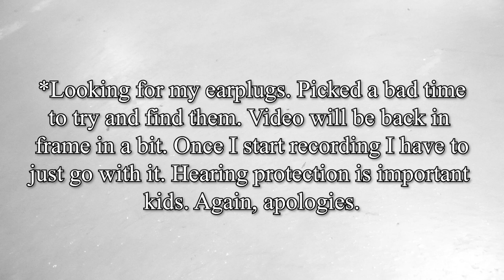Kevin Nichols Live @ Junior High (01.25.2024)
I brought my Sony Alpha IV to Junior High LA. The lighting for the artists wasn't too great so I decided to upload these in black and white. The bill consisted of Kevin Nichols, Desert Mambas, Caleb Nichols, & Porkboii. The energy at this show was tight. I had a ton of fun and the bands played super dope music! Go check out Kevin Nichols!

Kevin Nichols Setlist:

Empty out who you are 0:12
Up again 3:58
Better than I ever 7:24
You’re empty 10:08
Drown 13:19
Looking at the Ocean (New Released Single) 15:20